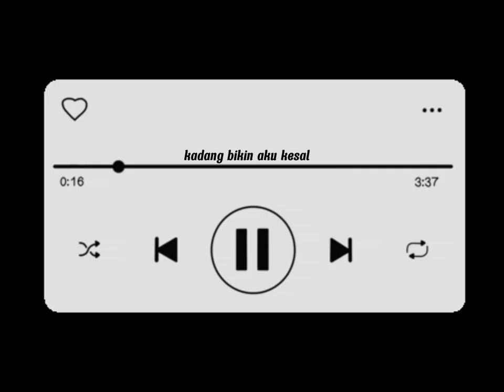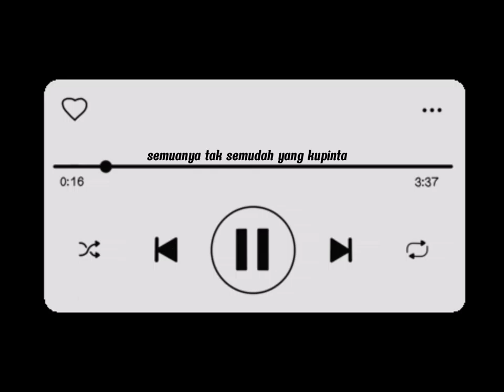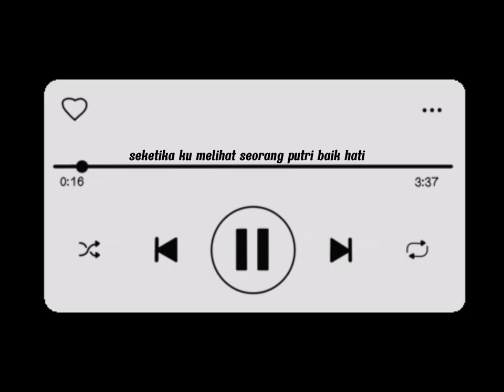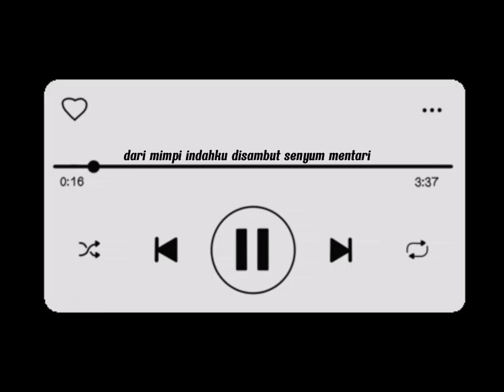TIBA-TIBA-QUINN SALMAN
NYZ LIVE MALL
NYZ LIVE
NYZ MUSIC

通告NOTICE

营业时间 BUSINESS HOURS :
MONDAY-SATURDAY:9:00A.M-8:00P.M
星期一到星期六:早上九点到晚上八点
SUNDAY:10:00A.M-6:00P.M
星期日:早上十点到六点

客户服务 CUSTOMER SERVICE:
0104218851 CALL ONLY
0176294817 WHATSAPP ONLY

地址 ADDRESS : JALAN KEPONG PUSAT KEPONG 52000 KUALA LUMPUR
*这个地址我放不完整，因为我怕会有  人盗用，谢谢！
I WILL NOT PUT THIS ADDRESS IN FULL,I AM AFRAID THATSOMEONE WILL STEAL IT,THANK YOU!

HOLIDAY 假期:体息 CLOSE

HOLIDAY假期2022:
HALLOWEEN 万圣节
WINTER SOLSTICE冬至
CHRISTMAS 圣诞节

*如果有什么疑问，请联系我们的客服我们会在24小时内回复，谢谢😊
IF YOU HAVE ANY
QUESTIONS,PLEASE CONTACT OUR CUSTOMER SERVICE AND WE WILL REPLY WITHIN 24 HOURS,THANK YOU 😊